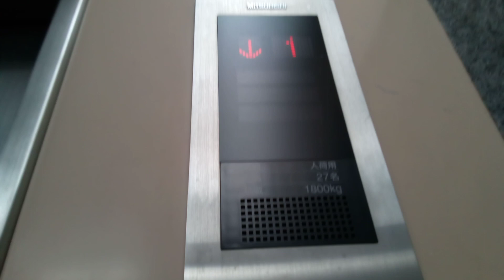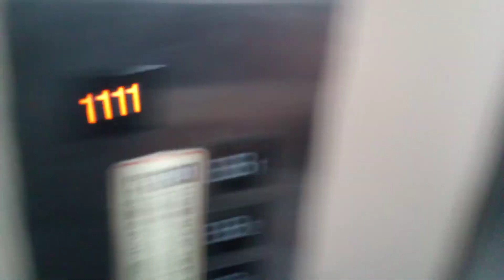三菱エレベーター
いよてつ高島屋駐輪場にあります。まだ未更新のままで運転しています。機種はアクセルAIです。
メーカー:三菱
設置年:2001年
定員:27名
積載:1800kg
キャンセル機能:あり
アナウンス:あり (気配りアナウンスのみ)
戸閉ブザー:あり (電子音チャイム)
到着ベル音:あり (電子音チャイム)
ボタン確認音:なし
停止階:B3.B2.B1.1
停止可能階:B3.B2.1
撮影:NEC LAVE Tab E 8HD1 PC-TE508BAW (2023年4月9日撮影)